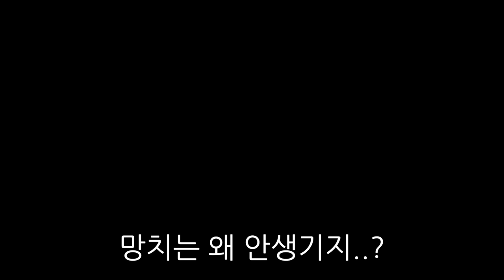티모로 무한의 대검 3개 가보기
다음에 삘 받으면 3인피 티모로 원딜 가봐야겠다.